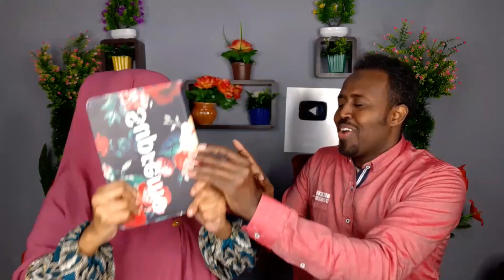PRANK 2021 MARYAN KAGA OHISIYAY SORRY MACAANTO😭👈🏻